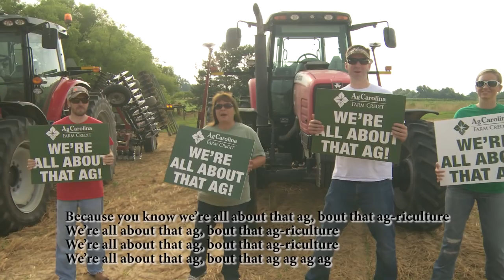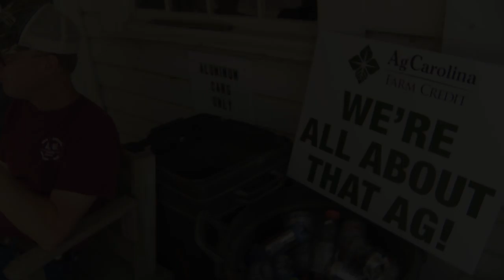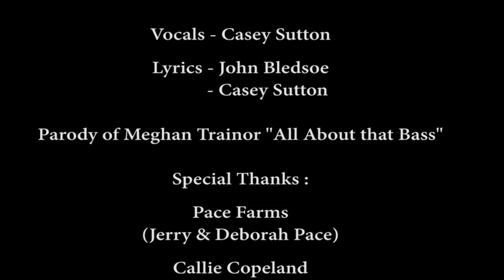All About that Ag - AgCarolina Farm Credit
A tribute to the farmers and rural residents we serve!  AgCarolina Farm Credit is proud to work with the farmers of North Carolina and we thank them for the food on our table and clothes we wear.  Our team at AgCarolina keeps it "All About that Ag" in taking care of your lending needs.

for more information regarding our services.